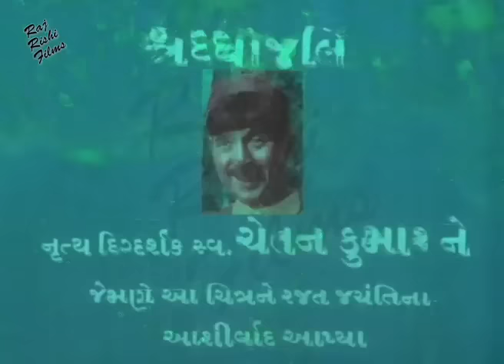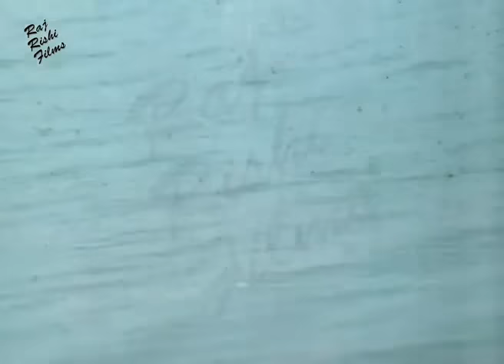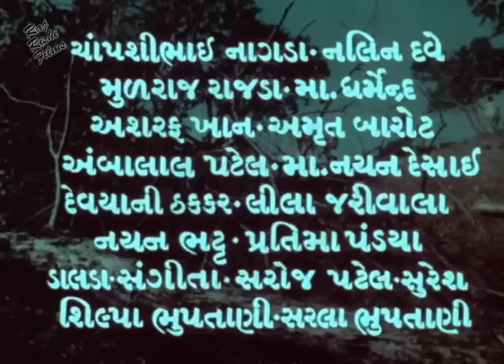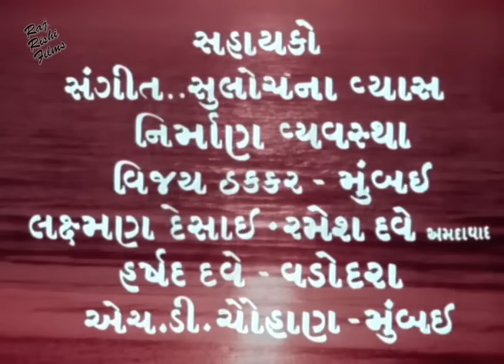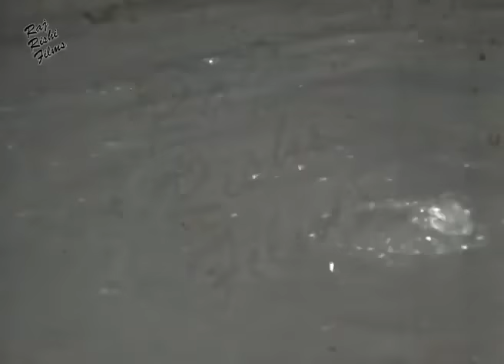રેતિના રતન | Retina Ratan | Gujarati Full Movie | Upendra Trivedi, Sushma Varma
Staring - Vidya Sinha, Upendra Trivedi, Sushma Varma, Arvind Trivedi, Kishore Bhatt, Ramesh Mehta
Singers -  Rasik Pathk, Meena Patel, Priti Sagar, Asha Bhosle, Praful Dave, Usha Mangeshkar
Director - Shridhar Prasad
Produced by: Rajnikant N. Desai

Thanks.